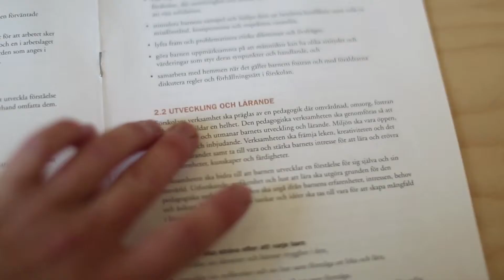Förskollärare -- Eva Isakas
Campus Varberg är en av landets ledande aktörer för yrkesinriktad utbildning och erbjuder efterfrågade utbildningar i nära samverkan med näringsliv och ledande utbildningsarrangörer. Med hjälp av engagerade och kompetenta medarbetare ser vi till att du som student trivs och får en utbildning som behövs. VI erbjuder både högskoleprogram och yrkeshögskoleutbildningar.